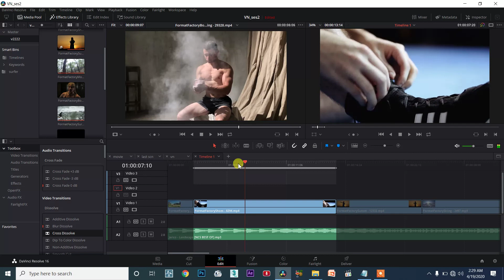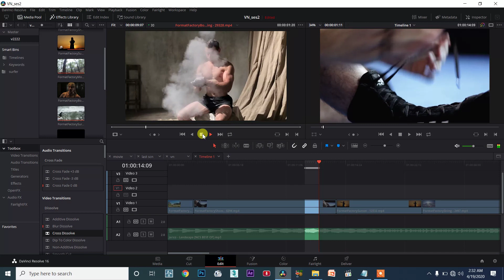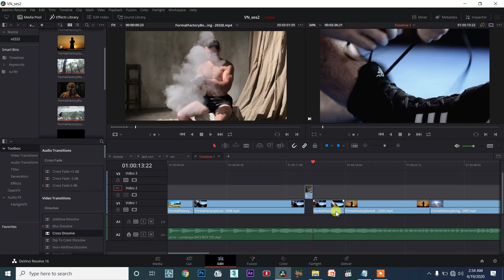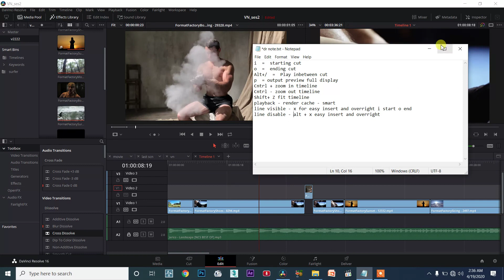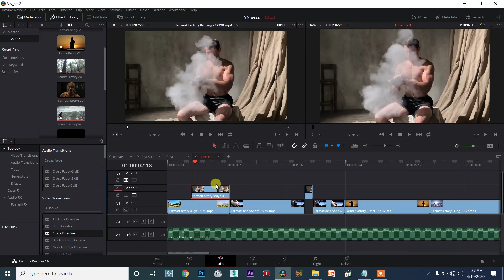DaVinci Resolve (TAMIL) session2/16 - Marking on the timeline - 3 Point Edit - Insert and Overwrite